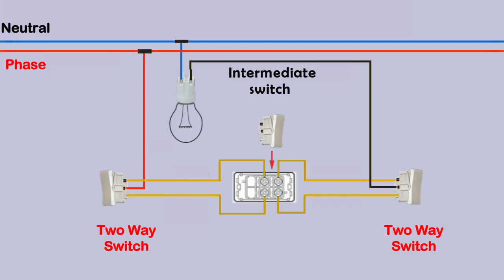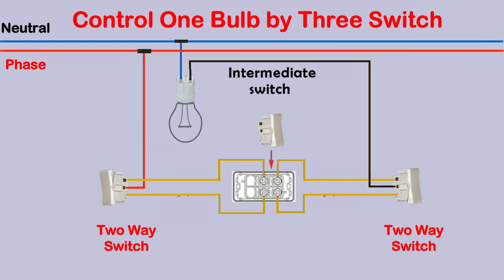One Bulb controlled by three switches | intermediate switch connection | Electrical Technician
In this Video You will Learn how to control one bulb with three switches
for this Wiring you need
1. Two No's Two way switch
2. one No's intermediate switch

1. how to control one bulb with three switches
2. intermediate switch wiring
3. one bulb two way switch connection
3. intermediate switch connection in hindi
4. intermediate switch kaisa hota hai
5. intermediate switch ka connection
6. three way switch diagram one light
7. two way light switch wiring
8. two way and intermediate switch wiring
9. 3 way switch connection diagram
10. how to control one bulb from multiple place
11. 1 lamp 3 switches
 electrical technician electrician